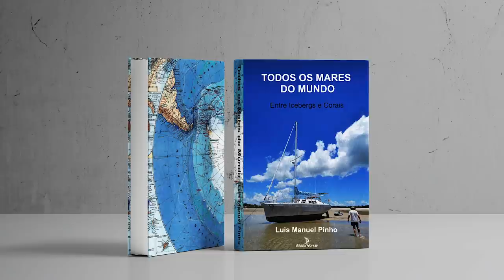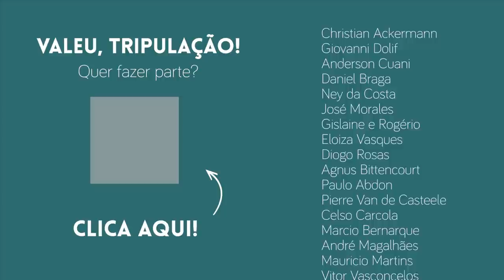Conheça o catamarã Cat Flash 35 por dentro | 194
Você já ouviu falar que uma boa organização interna pode fazer o espaço parecer muito maior do que é, certo?

Em barcos isso é um ponto chave, sem sombra de dúvidas. Então se o que você busca é conforto saiba que isso não necessariamente depende da aquisição de um barco com mais de 40 pés!

Hoje mostramos o interior de um catamarã Cat Flash 35... Me conta o que você achou desse veleiro em termos de aproveitamento de espaço e conforto?

Garanta sua cópia do livro Todos os Mares do Mundo do Luís Manuel!

• Gostou? Quer mais? Dá uma espiadinha nas recompensas do nosso Apoia-se ➡️